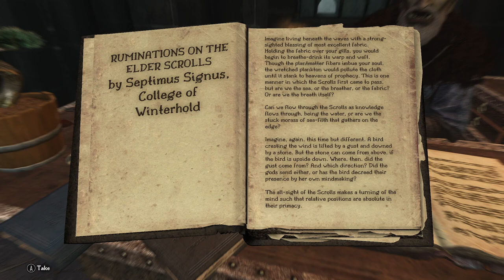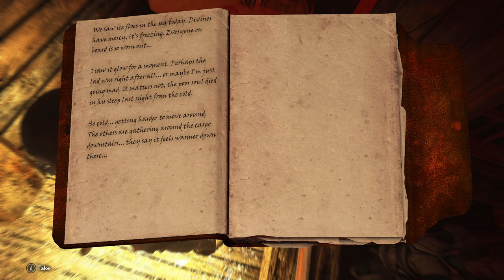Skyrim - Wabbajack+Lost Legacy: Dawnguard - Scroll Scouting Ep.44